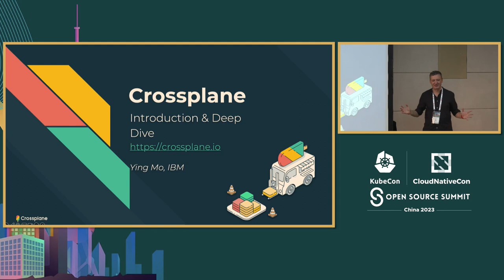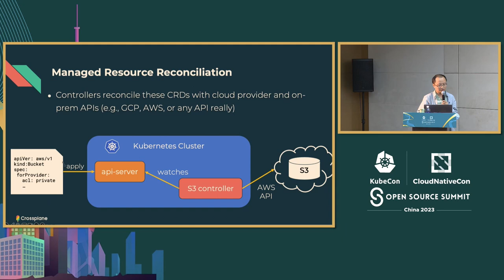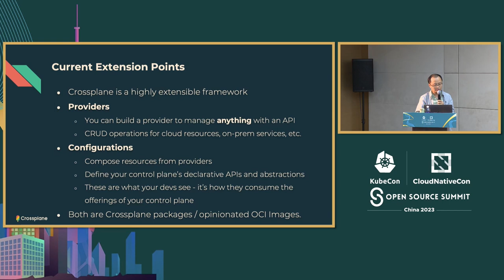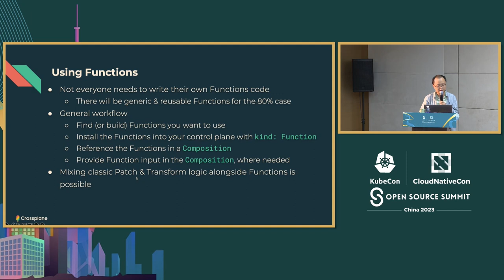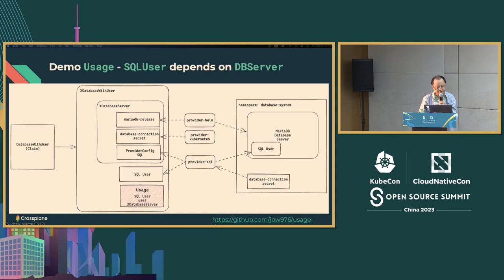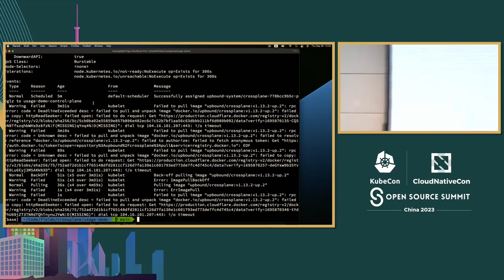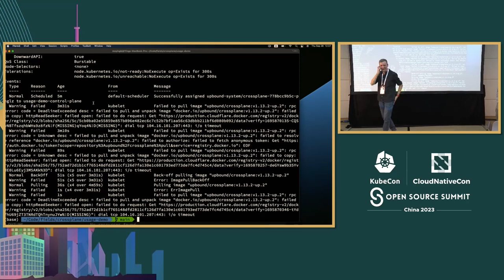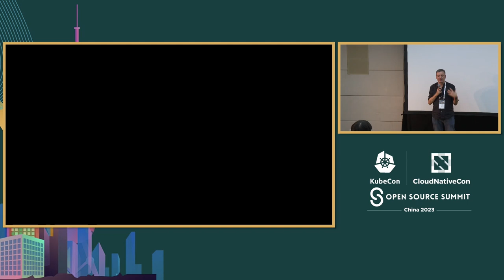Crossplane Intro and Deep Dive - The Cloud Native Control Plane Framework - Ying Mo, IBM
Crossplane介绍和深入剖析 - 云原生控制平面框架 | Crossplane Intro and Deep Dive - The Cloud Native Control Plane Framework - Ying Mo, IBM

Speakers: Ying Mo
Crossplane的维护者，一个CNCF孵化项目，将主持这个会议，向新的参与者介绍该项目，并深入探讨Crossplane的功能和路线图的细节。我们将解释Crossplane如何使您能够将云基础设施和服务组合成自定义平台API，并介绍如何最好地开始构建自己的平台。 我们将介绍最新版本中包含的关键功能，以及它们解决的问题和使用案例，以及如何将它们应用到您的控制平面中。最后，将有一个互动机会与维护者交流，提问，并影响项目未来的方向。

The maintainers of Crossplane, a CNCF Incubating project, will lead this session that will introduce the project to new attendees, as well as dive into the finer details of Crossplane’s functionality and roadmap. We will explain how Crossplane enables you to compose cloud infrastructure and services into your custom platform APIs, and how best to get started building a platform of your own. We will take a tour through the key features included in the latest releases, what problems and use cases they are solving, and how you can adopt them into your control planes. Finally, there will be an interactive opportunity to engage with the maintainers, ask questions, and influence the future of the project direction.